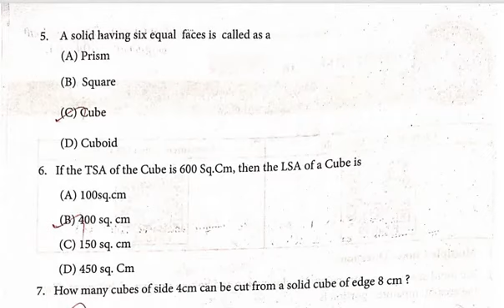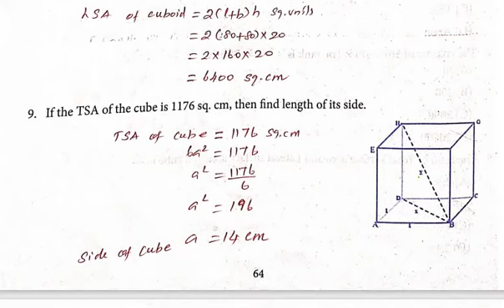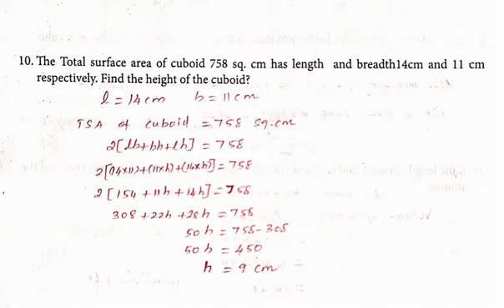9TH MATHS | WORK SHEET 16 | ENGLISH MEDIUM | WORK BOOK | QUESTION AND ANSWER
PG TRB TAMIL ( FULL UINITS ) ONLINE TEST

PG TRB MATHS  FULL UINITS ( TM & EM ) ONLINE TEST

PG TRB PHYSICS  FULL UINITS ( TM & EM ) ONLINE TEST

PG TRB CHEMISTRY  FULL UINITS ( TM & EM ) ONLINE TEST

PG TRB BOTANY  FULL UINITS ( TM & EM ) ONLINE TEST

PG TRB ZOOLOGY FULL UINITS ( TM & EM ) ONLINE TEST

PG TRB COMMERCE  FULL UINITS ( TM & EM ) ONLINE TEST

 PG TRB ECONOMICS FULL UINITS ( TM & EM ) ONLINE TEST